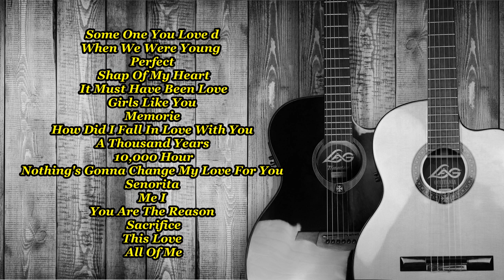Acoustic Songs 2020 Collection - Best Guitar Acoustic Cover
Hope I make your days more beautiful with the music I share.